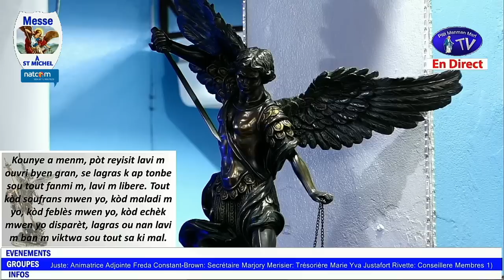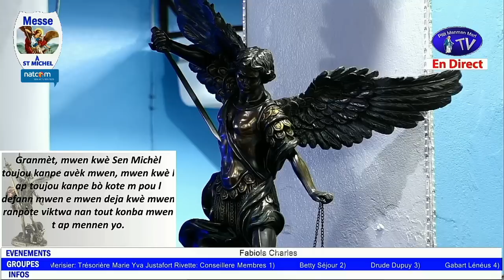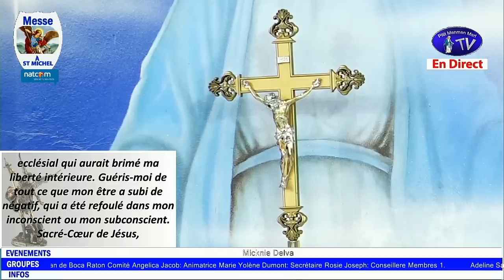Mardi 18 Juillet 2023 - Messe du Mardi de la 15ème Semaine Temps Ordinaire - Année A